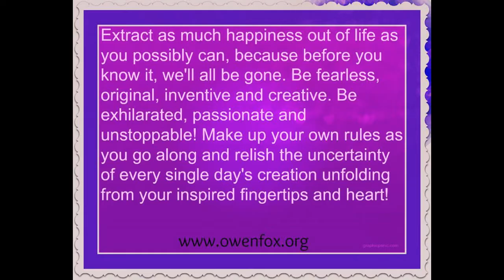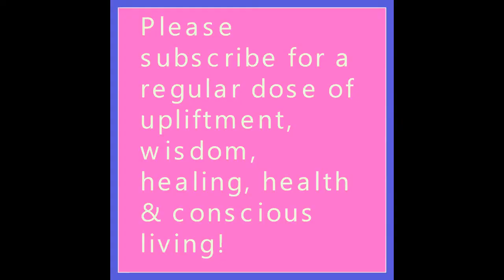Connecting To Your HEART - Owen fox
Owen "died" while he was alive. He lost all his savings of over 100k euros in his mid twenties. He lost his spectacular health in his early twenties in one of his greatest challenges and was disabled, severely unwell and restricted for 10 years. He had a childhood of much pain, sadness, loneliness, insecurity, depression and fear. He went from not wanting to live and being very sick, to a healthy shining soul of love, light and joy, and now teaches that compassion, love, peace and all the greatest gifts are within us, and that we can get well from virtually any "disease" of mind, body, emotions or spirit. Please say hi, contact and join Owen to learn how to heal, grow and learn how to tap into who you Are, and live a life of shining joy, elevation, empowerment and enliveness. Thank you.

Love Thyself
Know Thyself
Be Thyself

Namaste & love,
Owen!

connecting to your heart,living an empowered life,empowerment,how to get on in life,how to have a happy life,how to have peace in life,how to be happy,how to connect with others,owen fox,emotional freedom,freedom,happiness,joy,spirituality,how to understand spirituality,how to be free,how to be free from pain,how to cure depression,how to heal,how to heal anxiety,how to attract a partner,lightness,light,love,spiritual,teacher